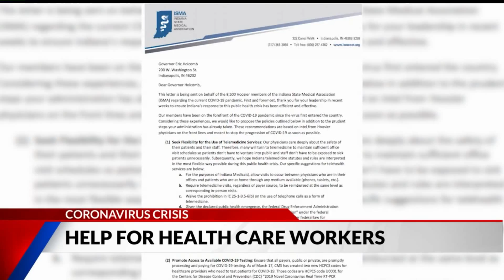State medical association requests help for healthcare workers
The Indiana State Medical Association outlined the help that is needed in a letter to Governor Eric Holcomb. Latest COVID-19 news